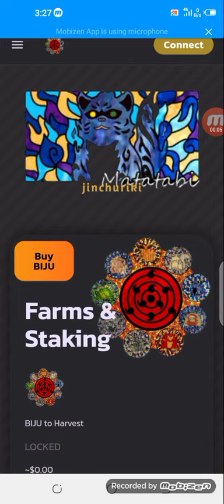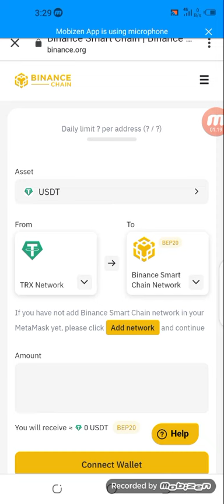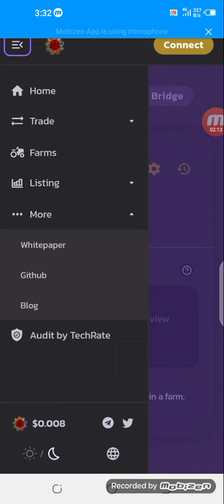JINCHURIKI swap | New tonken site 2021| token buy&sell pancakeswap